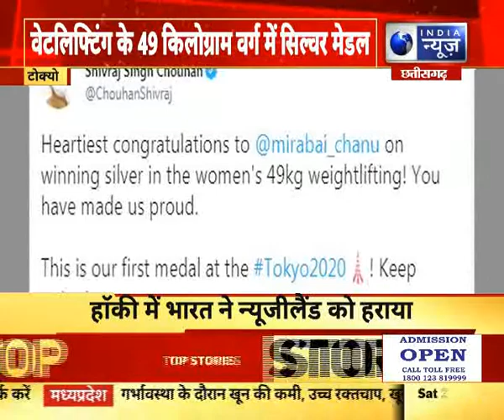टोक्यो ओलंपिक्स में भारत का शानदार आगाज, वेटलिफ्टर मीराबाई चानू ने जीता मेडल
( Koo APP)
(MX Player)